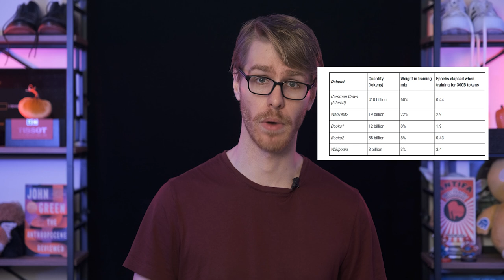Should we be afraid of AI filmmakers? | Fellini Forward Review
Fellini Forward is an interesting look at what the future of film production may hold, but it's certainly not a bell tolling for humanity's role in it.